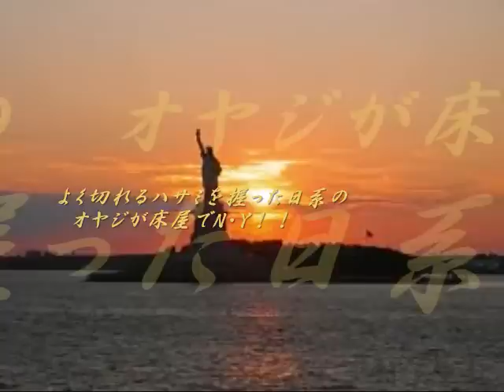たつにぃ＆Hiroコラボ曲_ヤクルト黒人（ポカムスオリジナルカヴァー曲）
リーマンネットミュージシャン（アマチュア）たつにぃがカヴァーする楽曲！
今回は福岡で活躍されているバンド"ポカムス"さんの「ヤクルト黒人」です。
ボクの友人のお仲間に教えて頂き、ひょんなことから
今回はカヴァーすることになりました。

ボクには作れない楽曲だったので
トライしてみました。。。(^_-)-☆

ポカムス藤田さん公認のカヴァーです。
許可を頂きました。
自筆の歌詞カードも頂きとても嬉しかったですよ～～
藤田さん　どうもありがとうございました～～ぁ！

今回は初めてギターにHiroki-Sさんを招待しギターパートをお願いしました。
おかげで納得の間奏になったと思っています。
Hiro君どうもありがとう！！
ほとんどアドリブでしたね！サンキュー！！

原曲に近いアレンジをしていますがのっけ部分はわざと少し変化させています。
あとキーボードパートはアドリブです。

歌はボーカルを２回いれるダブ録です。
少しずれていますがご愛嬌・・・アハハハ

これをいい機会にいろいろな方々のオリジナルカヴァーもこれから
取り入れていきたいなぁ～と思いました。

オリジナル曲はこちらのＵＲＬでご覧いただけます。
ポカムス「ヤクルト黒人」Live Act

【歌詞】

「ヤクルト黒人」
作詞/作曲　ポカムス藤田進也さん　編曲/演奏Tatsuny'sBand

ヤクルトのキャップを被り歩いてると
黒人の女が俺を呼び止めた

エレキのポカムス・・・・

ナイアガラの滝に打たれて修行した
黒人の女が俺にプロポーズ

よく切れるハサミを握った日系の
オヤジが床屋でN・Y！！

白人のツバメを３人囲ってる
黒人の女が俺とランデブー

ﾎﾞｰｶﾙ:Tatsuny-S
ﾄﾞﾗﾑｽ&ﾊﾟｰｶｯｼｮﾝ&ｺｰﾗｽ:Bakky-K
ﾍﾞｰｽ:Domo-Okamoto
ｷﾞﾀｰ:Hiroki-S
ｵﾙｶﾞﾝ:Tatsuny-S
PCDTM&ｷｰﾎﾞｰﾄﾞ&ｼﾝｾｻｲｻﾞｰ:Tatsuny-S
ﾐｷｼﾝｸﾞ:Bakky=K
ﾚｯｸ:Bakky=K

music and lyrics：Sinya-Fujita